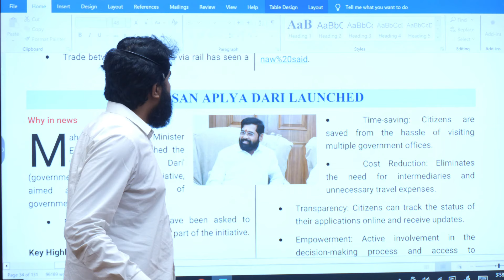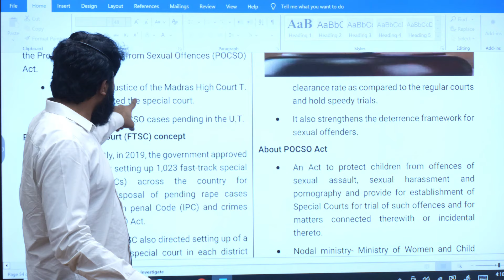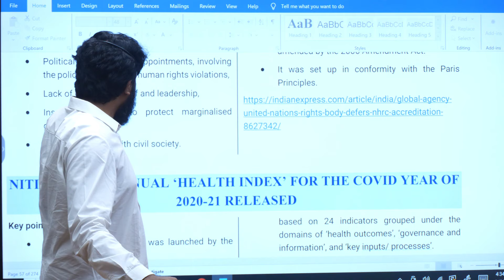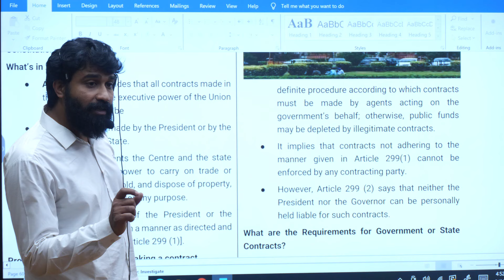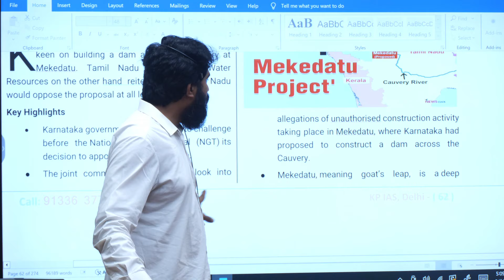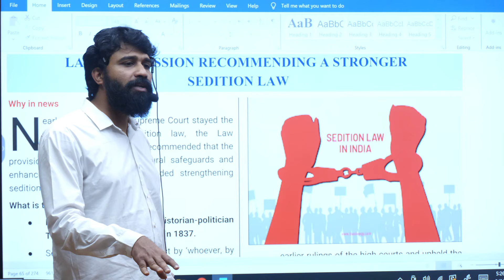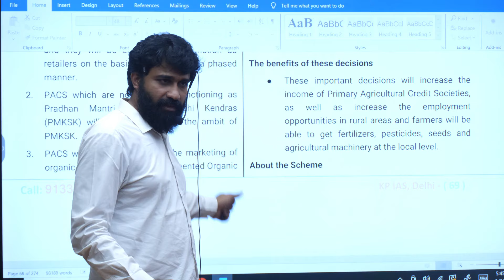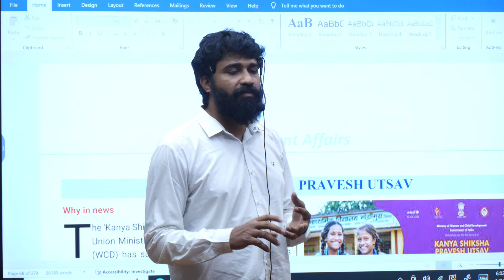Prelims Panchajanya UPSC 2024 by Bhavani sir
KPIAS Delhi:
 dear UPSC 2024 aspiring candidates. This is dr bhavani shankar. Today's topics under our Prelims Panchajanya are listed below:

NATIONAL NEWS
DAY 1
TOPICS

S.No. Topic
1. • Karnataka ranked the most ‘innovative’ State by the National Manufacturing Innovation Survey
2. • Divorce can be granted on ‘grounds of irretrievable breakdown’: Supreme Court
3. • Protection from arrest extended to central armed police deployed in Jammu, Kashmir and Ladakh
4. • India operationalizes Myanmar’s Sittwe port
5. • Union govt takes control of Manipur security
6. • Border Roads Organisation Project Dantak to commemorate 64th Raising Day
7. • 10 Indian languages to get technical-term dictionaries
8. • A High Court does not have power to direct changes in Scheduled Tribes list: CJI
9. • India leads list of 10 countries with 60% of global maternal deaths, stillbirths, newborn deaths: UN study
10. • Jan Suraksha schemes complete 8 years of providing social security cover
11. • Gopal Krishna Gokhale birth anniversary
12. • ICOMOS recommends Shantiniketan for inclusion in the UNESCO world heritage list
13. • Delhi Govt. announces scheme to regulate cab aggregators, delivery service providers
14. • SC holds Delhi government has control over administrative services
15. • ICMR, AYUSH Ministry sign Agreement on health research in Integrated Medicine
16. • Hazira-Gothan broad gauge gets ‘special railway project’ status
17. • Odisha expands jurisdiction of  Special Development Council to 23 districts
18. • Kerala’s move to protect health-care workers
19. • ICMR to help AYUSH researchers with capacity building
20. • Signage system overhauling under Amrit Bharat Station Scheme
21. • MoHUA’s Mega Campaign ‘Meri LiFE, Mera Swachh Shehar’ launched
22. • Karnataka’s Kalika Chetarike programme improves students’ learning ability, says survey
23. • 7th UN Global Road Safety Week held in Kolkata
24. • India moves closer to getting its first indigenous Dengue vaccine
25. • Kerala government approves ordinance amending Hospital Protection Act 2012
26. • Global Accessibility Awareness Day (GAAD) celebration
27. • All India pension adalat inaugurated
28. • Samagra Shiksha Kerala to open 210 skill development centers
29. • Ragi powder to be distributed among 10 lakh priority cardholders in Kerala
30. • Kerala government organized international labor conclave

How to analyze the PYQ:

PYQs are important in boosting your marks.
1.  Repetition of Questions – 5 to 10 %
2.  Repetition of topics – 40 to 50%
3.  Repetition of question pattern – 10-20%
4.  Repetition of the Themes – 20 to 30%
 based on this you can build your logic.

1.  Repetition of the questions:
Some times Questions are repeated including the options
Ex: Money multiplier was asked with a repetition in 2019 and 2021
2.  Repetition of topics:
Ex: Open Market Operations and the RBI Role is a frequently asked topic.
3.  Repetition of the Options:
Options in one year will be given as the question
Ex: Idea of soul in Jainism
2013 – it was in the option
2023 – it was in the question
4.  Repeated themes:
a.  Parliament
b.  Infrastructure
c.  Banking
d.  Panchayats
e.  National parks
f.  Major industries

When should you use the PYQs
1.  First: Before reading a topic
2.  Second: While reading a topic
3.  Third: After reading a topic

Cut-off date of PYQs
1.  Static part – previous 10 years
2.  Current affairs part – previous 5 years

How to read:
1.  First things first –  analyse the paper as a whole
2.  Identify the number of questions in each subject
3.  Read and practice 25 questions a day
4.  Revise as many times as possible 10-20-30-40….
5.  Focus on the HYAs – High Yielding Areas

Book to be referred:
Any book is good which is latest publication.
It should contain the PYQs in the following pattern –
a.  Subject wise
b.  Unit wise
c.  Topic wise